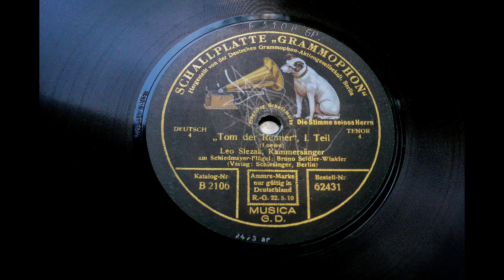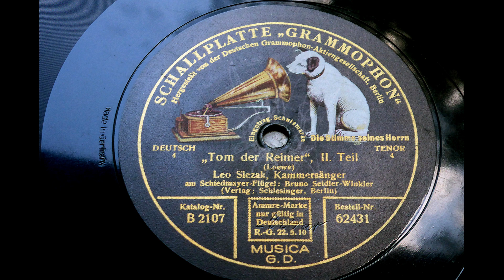Leo Slezak: Tom der Reimer (Carl Loewe) 1923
GRAMMOPHON 62431
Matrizen 2423 ar und 2424 ar
"Tom der Reimer" - Ballade
Text: Theodor Fontane
Leo Slezak, Tenor
am Schiedmayer-Flügel: Bruno Seidler-Winkler
Aufnahme: Berlin, ca. Juni 1923

Diese Einspielung steht im Schatten der populäreren elektrischen Aufnahme, die Slezak im Jahre 1928 machte.